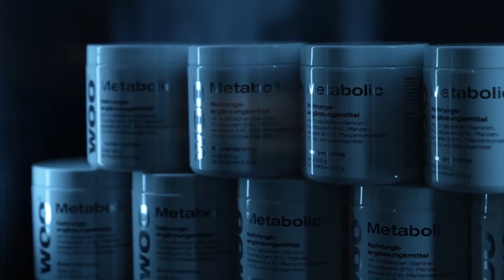WOO Showroom in Rotkreuz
WOO Nutrition ist ein Familien Unternehmen.
Unsere eigene Nutrition Linie gibt deinem Körper was er wirklich braucht.
weiter machen wir seit 2007 Stoffwechsel Analysen.
egal welches Ziel du hast. Wir werden dir zeigen, wie du es erreichen kannst.